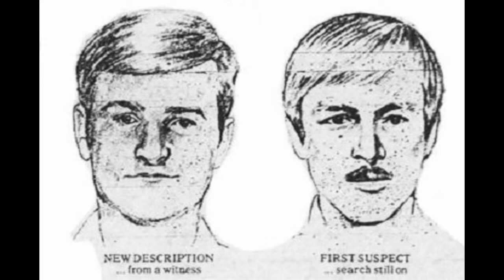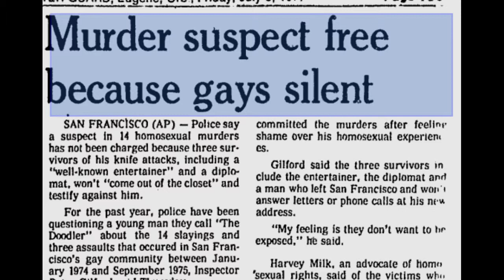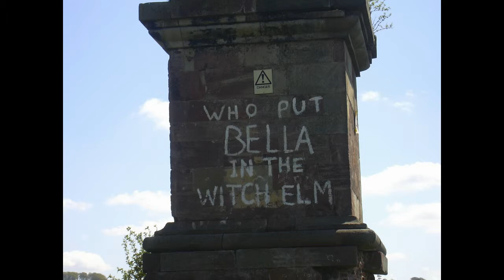4B #14: Are You Scared Yet?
Are You Scared Yet?